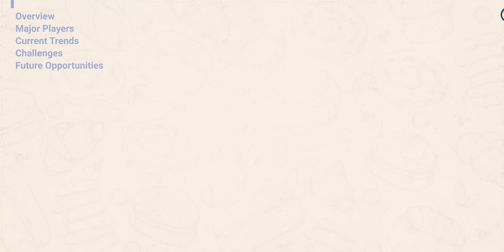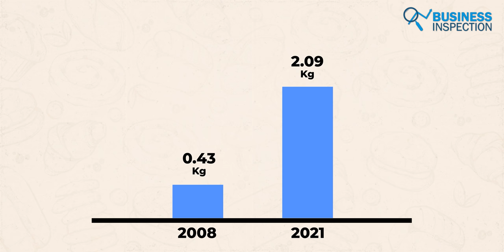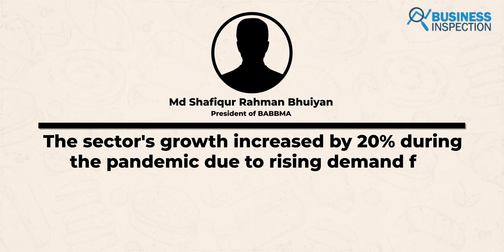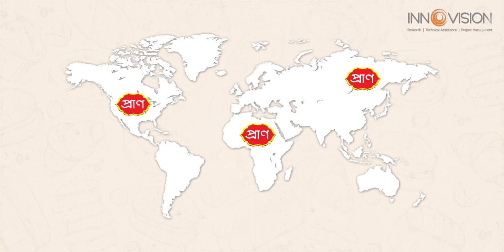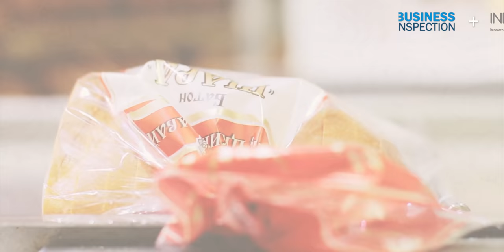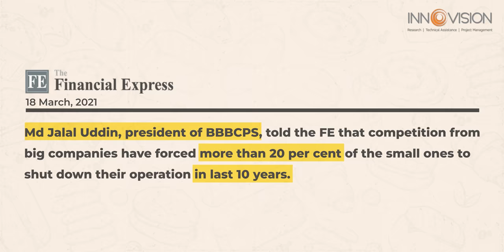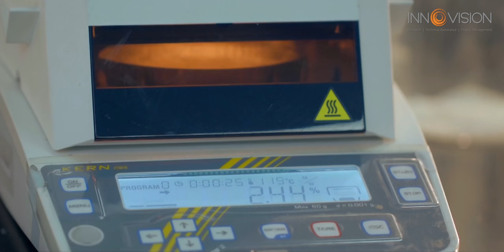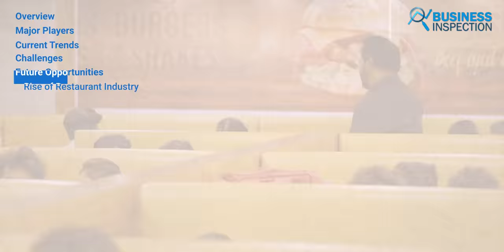বাংলাদেশের বেকারি ইন্ডাস্ট্রি | Bakery Industry of Bangladesh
Although bakery items are not our traditional food, more or less all classes of people in the country consume these items. Even in the last century, there were only a few bakeries in Dhaka; now, various bakery items are readily available in every area, from grocery stores to super shops. As a result, the country's bakery and confectionery sector has grown at an average rate of 10 to 12 percent annually since 2000. In addition to the increasing income, changes in eating habits have helped this industry grow steadily over the past two decades. In addition to big brands like Pran, Olympic, Deco, and Nabisco, thousands of local bakeries across the country are now serving the global market after meeting the local demand. These companies have become self-sufficient in meeting local demand, and some manufacturers have already been able to reach the global market. In this video, we will explore the bakery industry of Bangladesh.
Video Sections:
00:00 - Introduction
00:57 - Overview
04:03 - Major players
07:04 - Current Trends
09:24 - Challenges
10:54 - Future Opportunities
In collaboration with
Innovision Consulting Private Limited